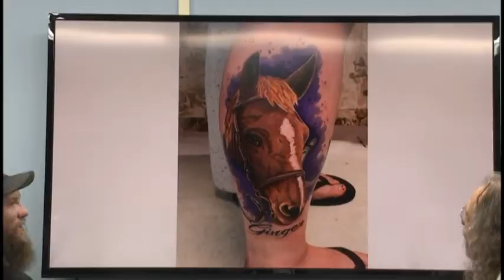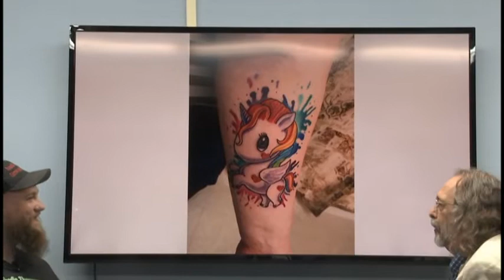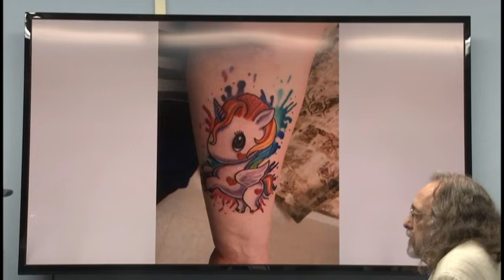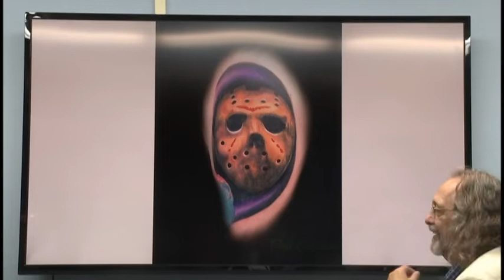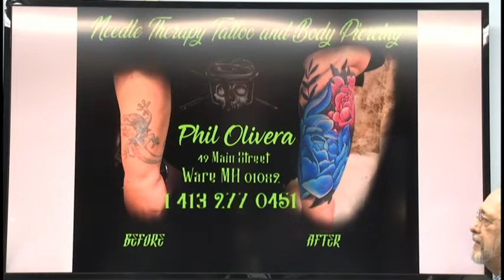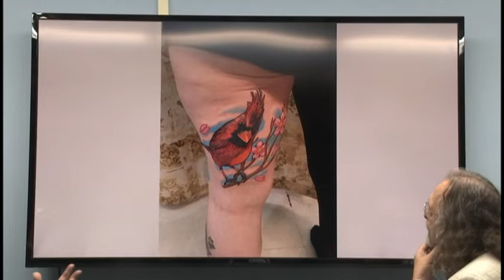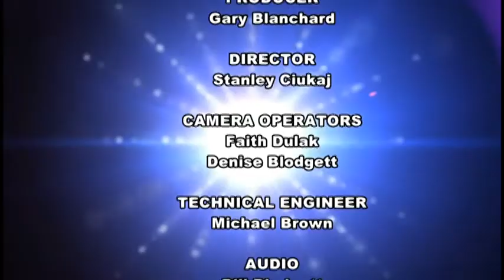Phil Olivera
Gary talks with tattoo artist Phil Olivera of Needle Therapy Tattoo in Ware.